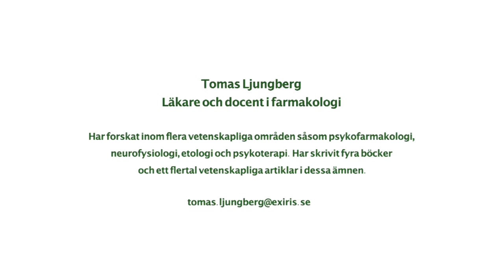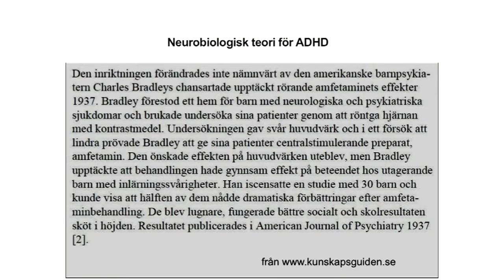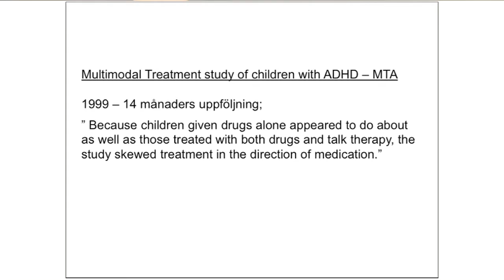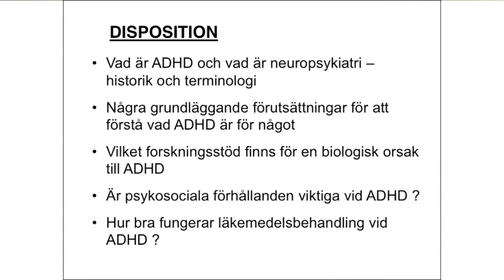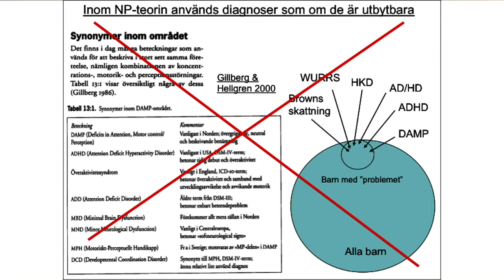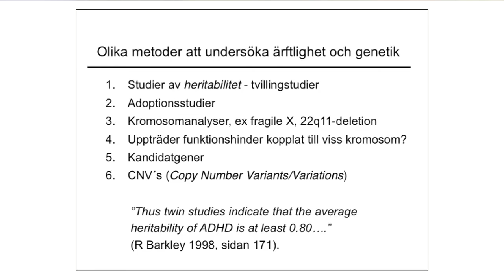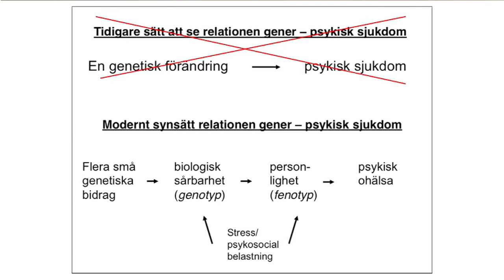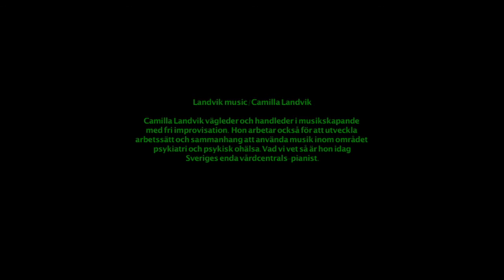Tomas Ljungberg: AD/HD är inte ett neuropsykiatriskt funktionshinder (del 1)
En genomgång av forskningsläget visar att multifaktoriella orsaker finns bakom AD/HD och det är därför inte hållbart att benämna detta ett neuropsykiatriskt funktionshinder

Tomas Ljungberg är läkare och docent i farmakologi.